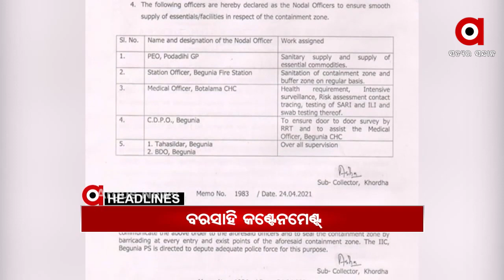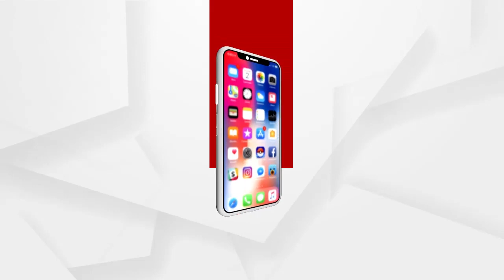HEADLINES 10 AM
ରାଜ୍ୟରେ କରୋନା କାୟା...24 ଘଣ୍ଟାରେ 6 ହଜାର 116 ନୂଆ ପଜିଟିଭ...
ଆସିଲାନି ଆମ୍ବୁଲାନ୍ସ , ବାଇକରେ ବୁହାହେଲେ କୋଭିଡ ରୋଗୀ...
କରୋନା ସଂକ୍ରମଣକୁ ଚେକ ଦେବାକୁ ପଦକ୍ଷେପ...
ଖୋର୍ଦ୍ଧା ପୋଡାଡିହ ଗ୍ରାମ ବରସାହିକୁ କଣ୍ଟେନମେଣ୍ଟ ଜୋନ ଘୋଷଣା...
ସଟଡାଉନ ନିୟମ ଭାଙ୍ଗି ଫାଇନ ଗଣିଲେ ପ୍ରବାସୀ...
ସରକାରୀ ନିୟମକୁ ଫୁ... କୋଭିଡ ନିୟମର ଉଲଂଘନ କଲେ ସରକାରୀ ବିଦ୍ୟାଳୟର ଶିକ୍ଷକ...
ସୁବର୍ଣ୍ଣପୁର ବିନିକା ଶଙ୍କର ଗାଁରେ ହୃଦୟ ବିଦାରକୁ ଘଟଣା...
ପୁରୀ କାକଟପୁର ଜଳେଶ୍ୱରପଡ଼ାରେ ଭୟାବହ ଅଗ୍ନିକାଣ୍ଡ...
ପୁଣି ସାମ୍ନାକୁ ଆସିଲା ଭୋକର ବିକଳ ଚିତ୍ର...